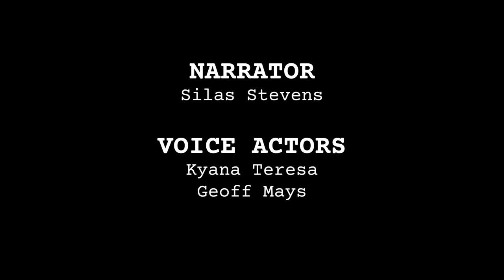WILDsound Festival Best Scene: Snail Miller Criminal Confessions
Introducing "Snail Miller: Criminal Confessions," a razor-sharp satire that takes a hilarious jab at the world of crime-solving television.

Follow the adventures of SNAIL MILLER, Toronto's most unorthodox serial killer tracker, as he spearheads the RCMP's groundbreaking Victims Confessions Unit.

Narrator: Steve Rizzo
Snail: Geoff Mays
Emma: Kyana Teresa